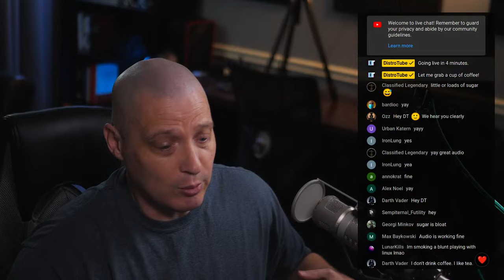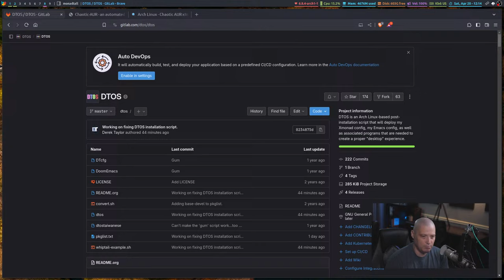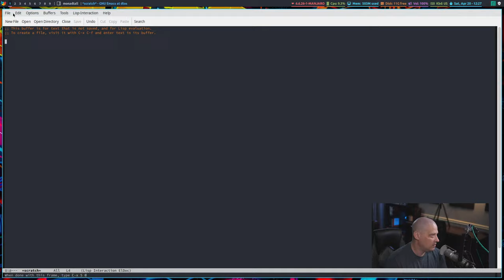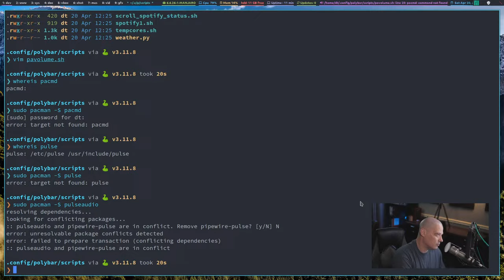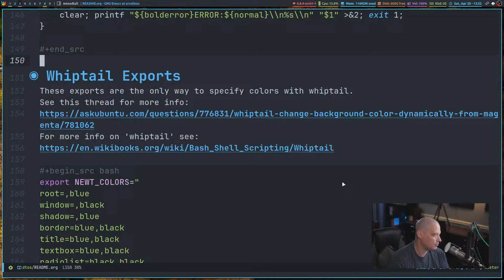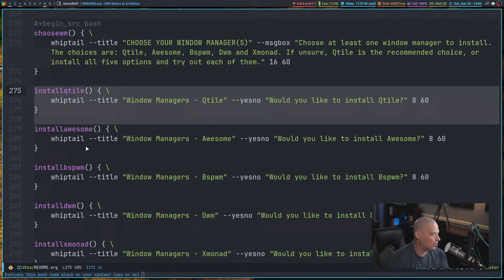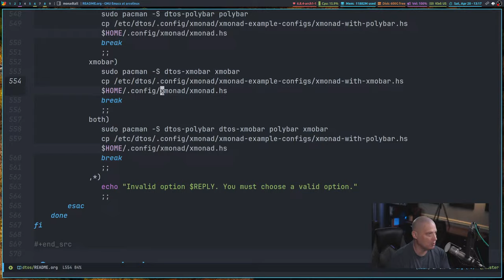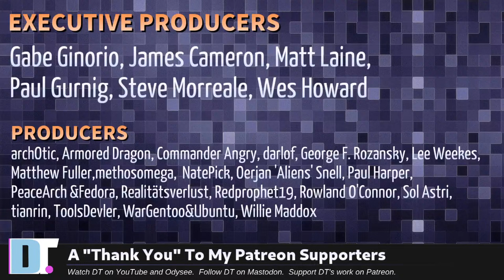DTOS Needs Some Work, So Let's Do It!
This special live event will be me discussing the latest version of DTOS, my post-installation script for Arch-based distros.  Also, I will be interacting with those of you hanging out in the YouTube.  I may respond to questions and comments...if they aren't too ridiculous.  ;)